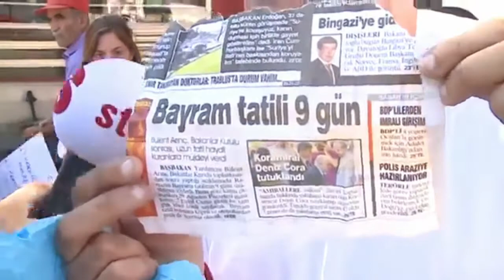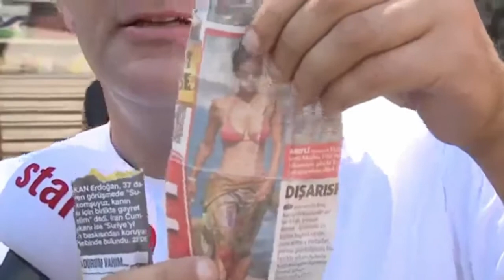Oblivion NPC Dialogue - Taksim Delisi Cenk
Oblivion NPC Dialogue nedir?